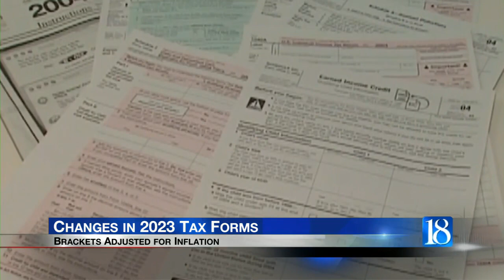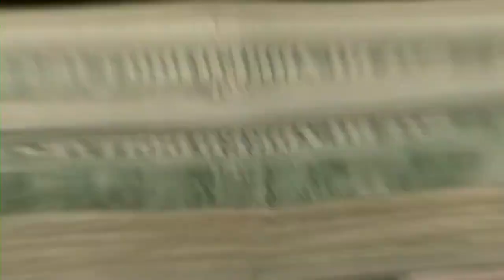Large tax changes when filing for 2023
Consumer Watch tells us how you could earn a bigger tax refund this year.